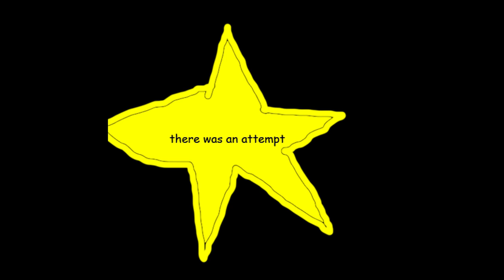The Creepiest Creatures in Gears 5 That Everyone Abhors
Creepy creatures in Gears 5 is like drinking milk for breakfast. You just can't ignore them and they never stop coming. Except from ripping them apart, there is nothing to like about them. We know that you may already have a list of creepy creatures of your own that you abhor but in this video, we are going to list the creepiest of them.

What's the first creature that comes to your mind when we say Gears 5 and Creepy? Well, it's The Flock for me but what's yours?